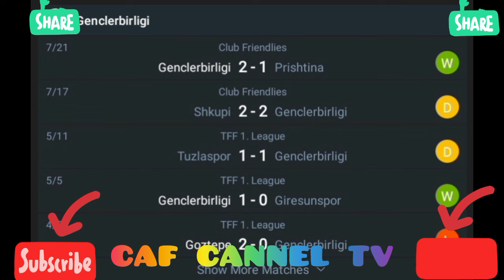live:Besiktas VS Genclerbirligi international club friendlies match2024.